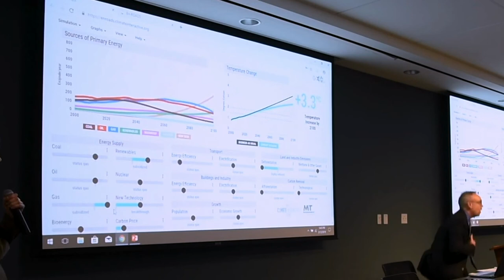Subsidizing Natural Gas – Climate Action Simulation at the Collider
Andrew Jones and Elie Johnston explain the impacts of increasing subsidies for natural gas at the Climate Action Simulation game held at the Collider in Asheville, NC.